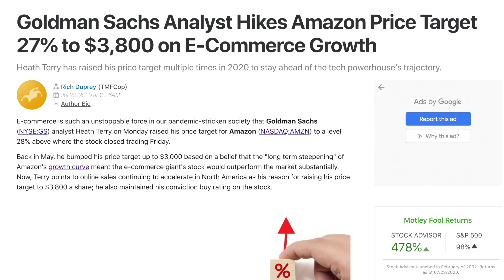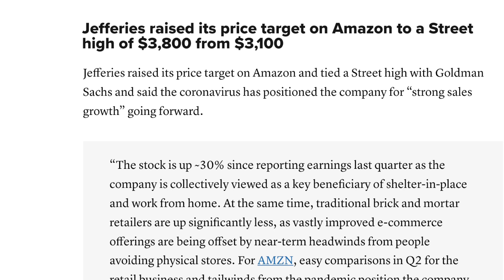ANALYSTS SAY AMAZON AT $3800 BUT STOCK DROPS TO $2980